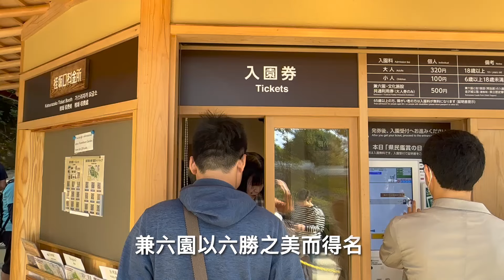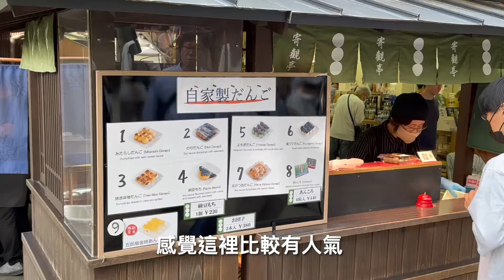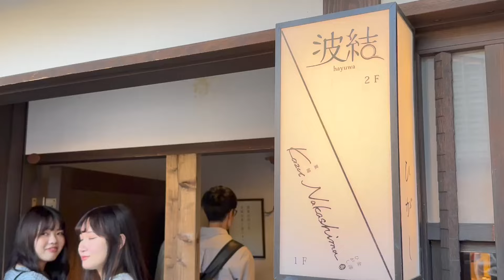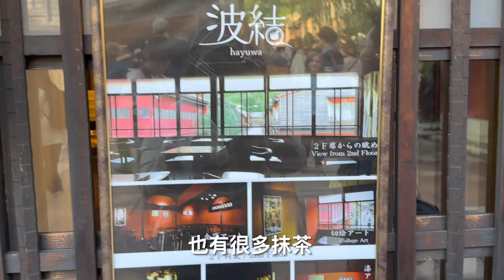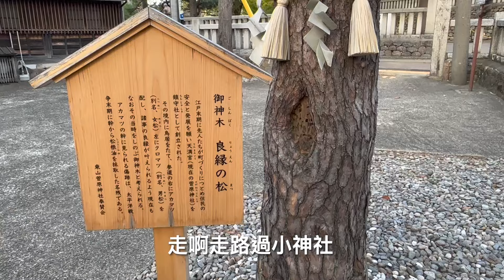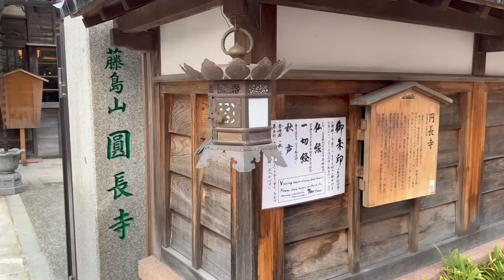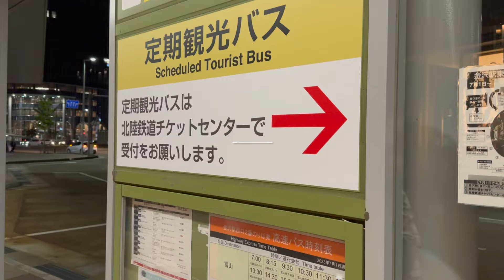[關西北陸全收集2023/EP7］金澤一日遊(下)｜兼六園｜東屋茶街｜忍者神社❤️口袋小姐(2023/10最新) [日本EP.46]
北陸8天7夜自由行。
金澤市區一日遊，幾個必去的景點，排好排滿一整天。
放棄公車一日券，是靠雙腳都可以解決的距離。

下集來啦，兼六園、東屋茶街。
還遇見忍者神社很促咪。

接下來一系列的北陸分享，希望你也可以探索這個比京都還美的地方。